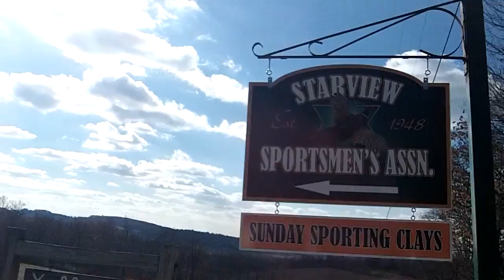Starview Sportsmen's Association, Sporting Clays - York PA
Shooting sporting clays at Starview Sportsmen's Association with Dirty Uncle Dave.  As of this video, Starview is a Sunday only shooting facility with a 50 round sporting clays course. Located in York, PA.